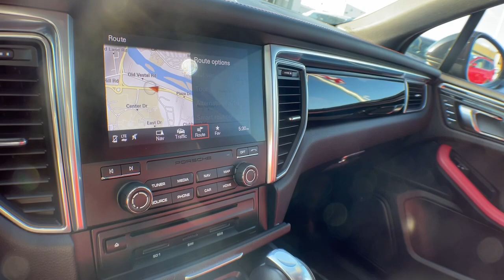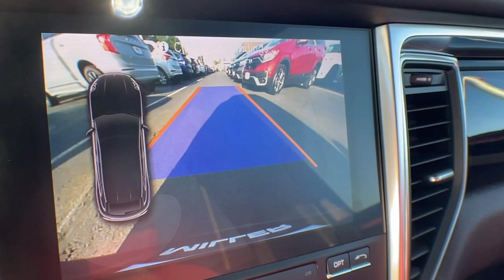2018 Porsche Macan Vestal, Binghamton, Ithaca, Johnson City, Big Flats, NY A105455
Jet Black Metallic Used 2018 Porsche Macan Sport Edition available in Vestal, New York at Miller Auto Team. Servicing the Binghamton, Ithaca, Johnson City, Big Flats, NY area.

Jet Black Metallic 2018 Porsche Macan Sport Edition AWD 7-Speed Porsche Doppelkupplung (PDK) 2.0L I4 Turbocharged ABS brakes Alloy wheels DVD-Audio Electronic Stability Control Front & Rear Heated Seats Front dual zone A/C Front Seat Ventilation Heated door mirrors Heated front seats Heated rear seats Heated steering wheel Illuminated entry Lane Change Assist (LCA) Low tire pressure warning Navigation System Porsche Communication Management Porsche Entry & Drive Power Liftgate Power moonroof Premium Package Plus Remote keyless entry Sport Exhaust System in Black Traction control.Odometer is 23681 miles below market average!Awards:* JD Power Vehicle Dependability Study (VDS) * 2018 KBB.com Best Resale Value Awards * 2018 KBB.com 10 Most Fun SUVs * 2018 KBB.com 10 Most Awarded Brands * 2018 KBB.com Brand Image Awards